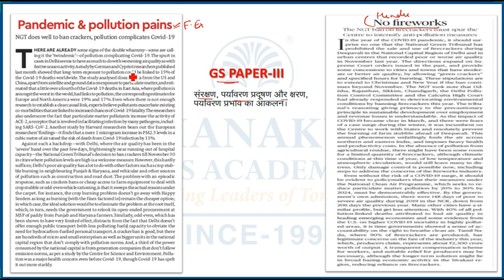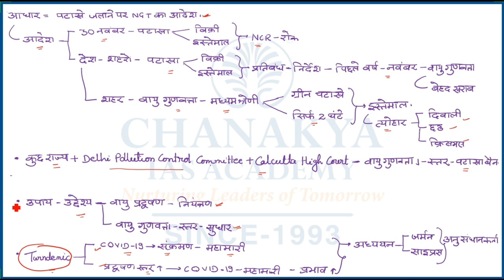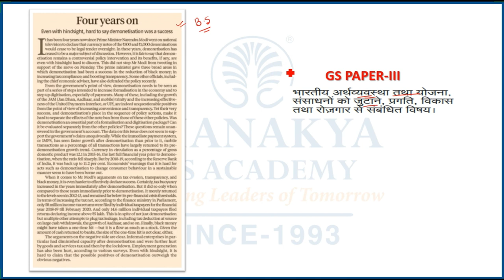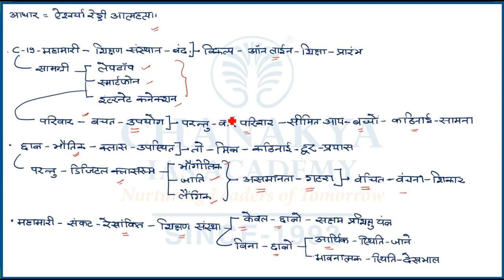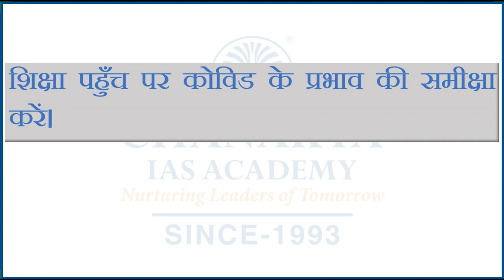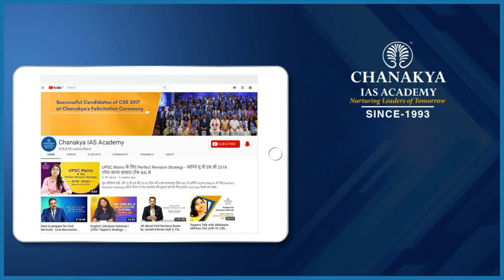संपादकीय विश्लेषण | Chanakya's Daily Editorial Analysis in Hindi for IAS/PCS/UPSC Exams | 10.11.2020